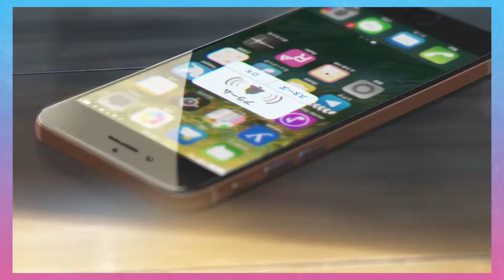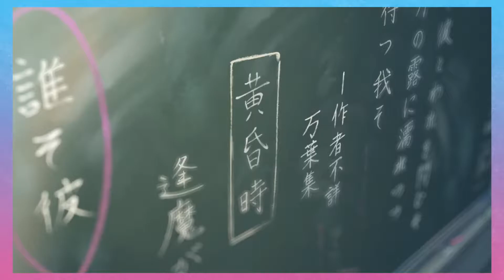Rachel Reviews: Your Name || Adorkable Rachel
Adorkable Rachel
❤Musical.ly:
Your Name - 君の名は
Starring Ryunosuke Kamiki, Mone Kamishiraishi, Masami Nagasawa, Etsuko Ichihara, Ryo Narita, Aoi Yūki, Nobunaga Shimazaki, Kaito Ishikawa, Kanon Tani